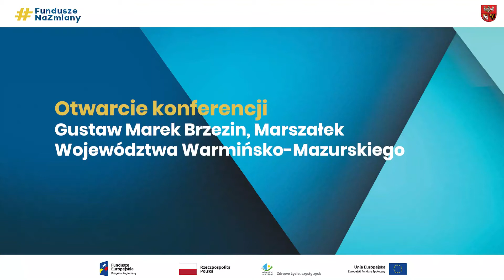Otwarcie konferencji - Gustaw Marek Brzezin, marszałek województwa warmińsko-mazurskiego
Konferencja "Jak FunduszeNaZmiany wpływają na Warmię i Mazury? Nowe trendy w regionie" mówi o tym, jak region dostosowuje się do zmian, o tym jak przedsiębiorcy poradzili sobie z kryzysem covidowym i jaką w tym rolę odegrały Fundusze Europejskie.